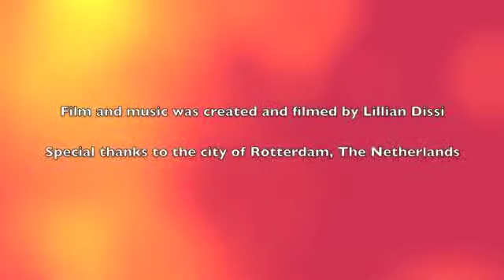Street Art, Rotterdam - The Netherlands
The creation of a (audio)visual representation that is suitable for online presentation to a non-academic audience.